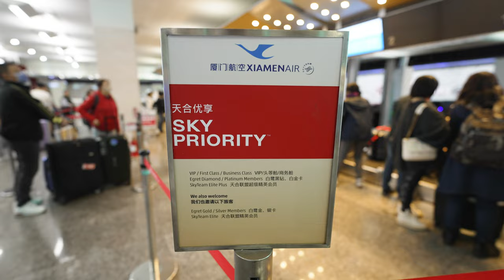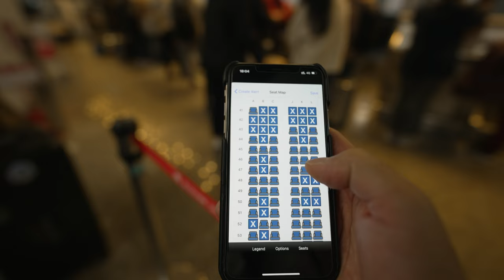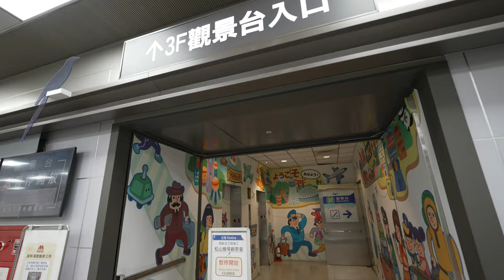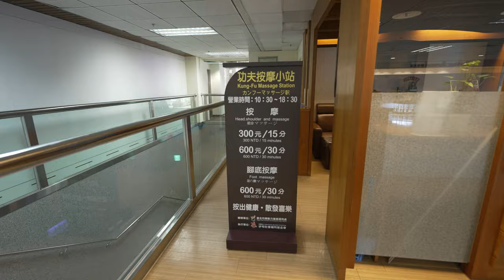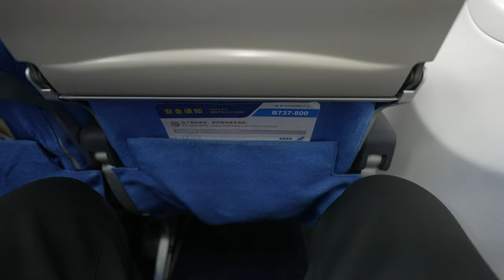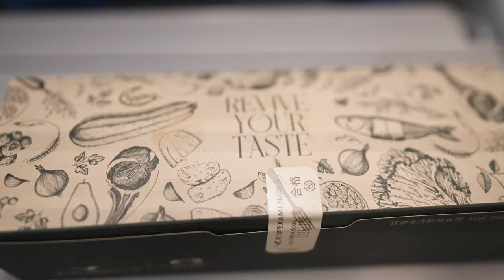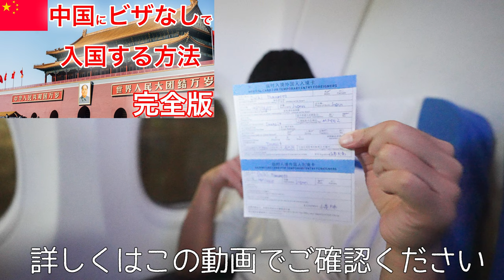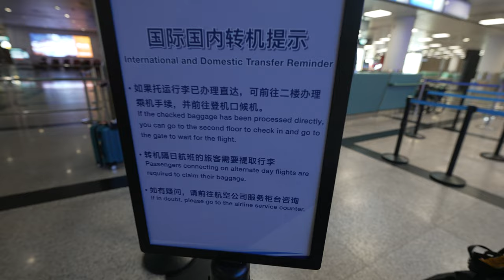運賃が2,000円台なのに機内食も受託手荷物も乗り継ぎホテルも全部無料！厦門航空がやばすぎる件 台北(松山)→厦門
撮影日：2023年11月19日(日)
航空会社：厦門航空
便名：MF882
出発地：台北(松山)-TSA
到着地：厦門-XMN
出発時刻：19時45分
到着時刻：21時30分
所要時間：1時間45分
機材：B737-800
機体記号：
座席： エコノミークラス(67L)
発券：Gotogate

ありえません。運賃が2,000円台なのに機内食も座席指定も受託手荷物も無料！さらに乗り継ぎホテルも無料なんです。この航空会社はどこで利益を出しているのでしょうか？笑